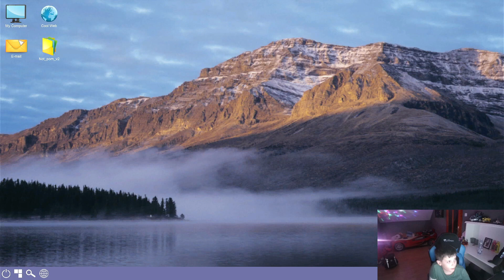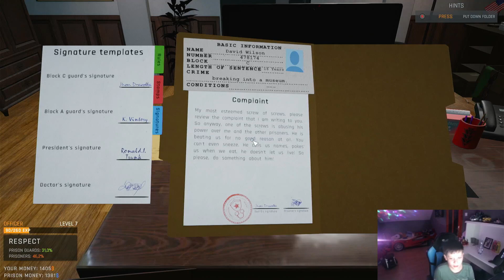prison simulator 7.rész: fel robbantam